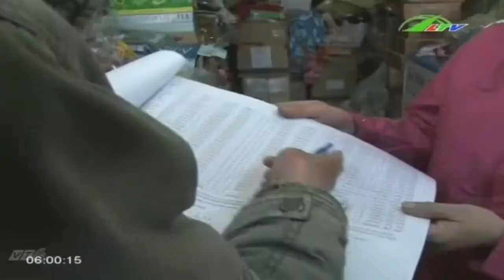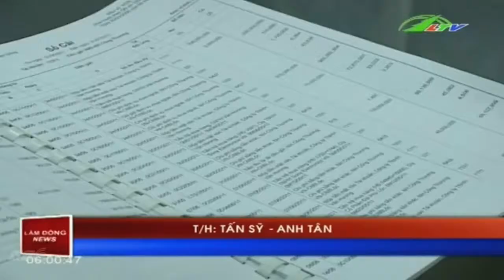Lâm Đồng thu ngân sách mới đạt 20% kế hoạch | Xã Hội Lâm Đồng TV